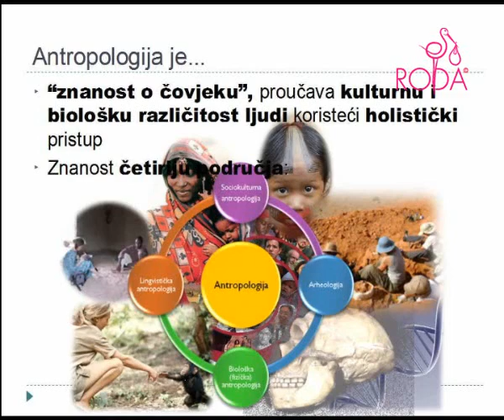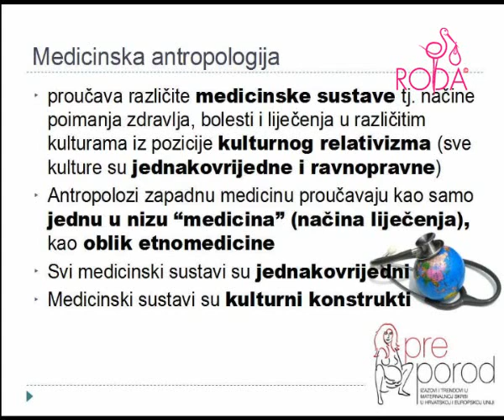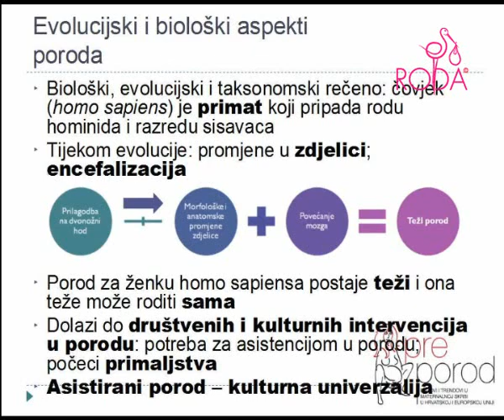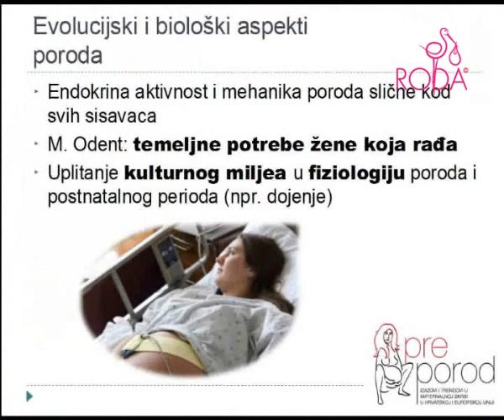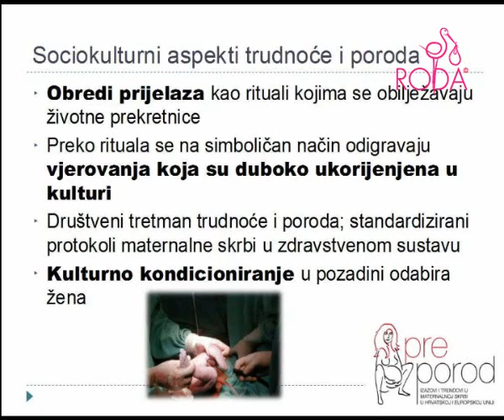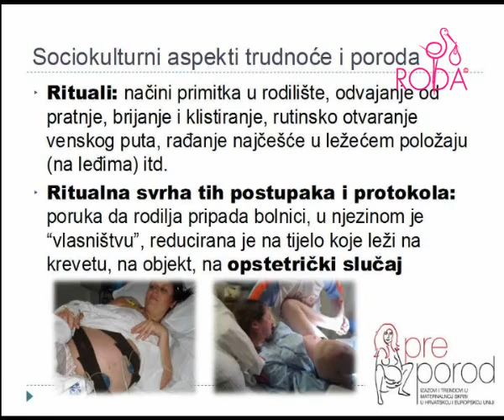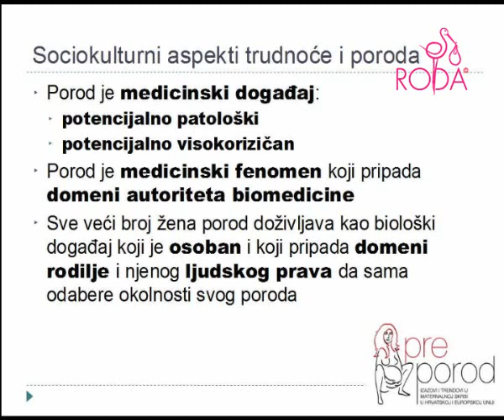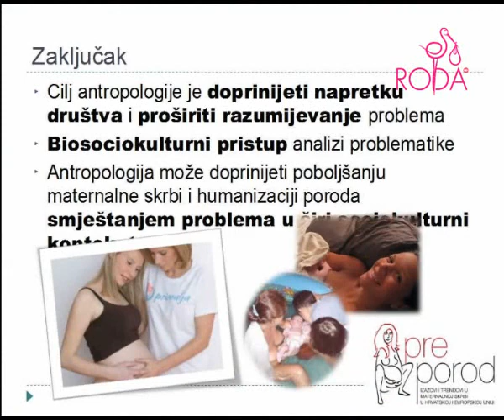Antropologija trudnoće i poroda - Sandra Jambrec